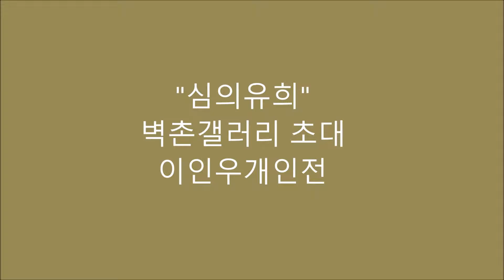심의유희 벽촌갤러리초대 이인우개인전 2016101015 01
설명*작가노트*

심의유희(心의遊戱)
어릴 적 자유롭게 뛰어 놀던 시절, 누구나 그리워 질 때가 있다.
삶을 살아오면서 그 자유를 즐기고 살아가지를 못하고
바쁜 생활속에 존속된 채 삶을 살아가고 있다. 그러나
그것은 고달픈 삶이였지만 나의 마음 한 구석에 자유스러운
유희로 훨훨 날고 싶은 자유를 갖고 싶다.

사람과 사람사이 자연과 인간사이 개인과 사회의 사이
각기 다른 문화의 차이 그러나 우리는 서로 공존하고
같이 살아가고 있다. 잠시 자연 속에 왔다 머물고 돌아가는 것은
자연의 섭리이다 이러한 것들이 나의 작품세계에 "심의유희 "처럼
나의 작업에서 들어내고자 한다.

다선의 동선과 자유스러운 흐름, 무수히 뿌려진 선과색, 형상
이 모두는 내면의 뇌속에 쌓여있는 아련한 삶의 무의식의 잔재이며
그것은 유희 일수도, 생각조차 할 수 없는 나만의
삶의 깊은 상처 트라우마 일수도 있다.

"예술가는 자유가 아니라 철저한 자기 고독이다".
모두를 떨쳐버리고 심의 자유를 노래하고 싶다.